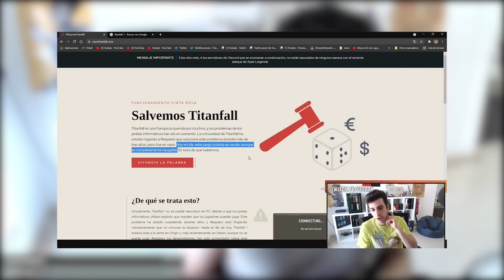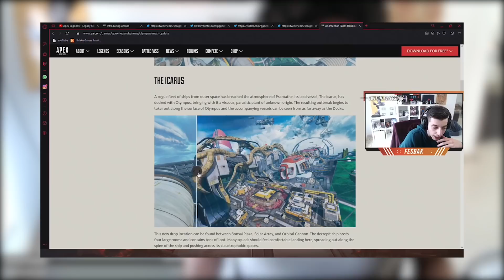MI OPINIÓN sincera de la SEASON 9 de APEX LEGENDS! ⚠️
00:00 - 00:17 - Introducción
00:17 - 01:23 - ✔️ Valk
01:23 - 03:00 - ✔️ Arco Bocek
03:00 - 03:52 - ✔️ Modo Arenas
03:52 - 04:17 - ✔️ No fill
04:17 - 04:46 - ✔️ Skins y reliquia de Revenant
04:46 - 05:34 - ✔️ Eventos KC y WE
05:34  - 05:55 - ✔️ Nuevos mapas
05:55  - 06:26 - ✔️ El lore de los cómics
06:26  - 06:41 - ✔️ Emotes de suelo
06:41  - 07:19 - ✔️ Buffs y Nerfs de Leyendas
07:19  - 08:22 - ❌ Lanzamiento de Season
08:22  - 09:40 - ❌ El hackeo global
09:40  - 10:33 - ❌ DDoS en Rankeds
10:33  - 11:18 - ❌ Servidores
10:33  - 12:28 - ❌ Balanceo de armas
12:28  - 13:13 - ❌ Cambios en Olympus
13:13  - 13:22 - Conclusión